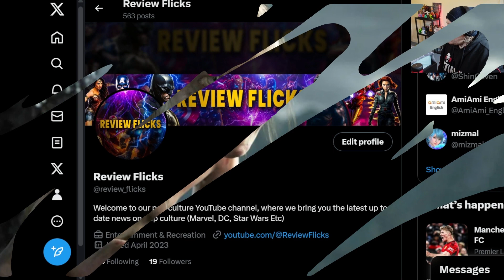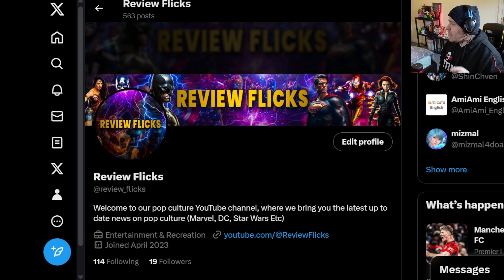Godzilla Minus One NETFLIX SUCCESS | Aragorn Returning? | Venom 3 Trailer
Welcome back, movie lovers! In today's exciting episode, we've got some jaw-dropping updates from the world of entertainment that you won't want to miss!

🦖 Godzilla Stomps Netflix: Is the King of the Monsters making his way to the streaming giant? We've got all the details on Godzilla's potential Netflix debut and what it means for fans of the colossal kaiju.

👑 Aragorn Returning?: Rumors are swirling about the possible return of Aragorn in upcoming Middle-earth projects. Could we be seeing Viggo Mortensen donning the crown once more? We dive deep into the speculation and what it could mean for the Tolkien universe.

🕷️ Venom 3 Trailer: The first trailer for Venom 3 is here, and it's packed with symbiote action! Join us as we break down the trailer, analyze the new villains, and predict where Eddie Brock's story might go next.

Timestamps
00:00 Godzilla Netflix SUCCESS
02:16 Aragorn RETURNING?
05:15 Venom 3 Trailer